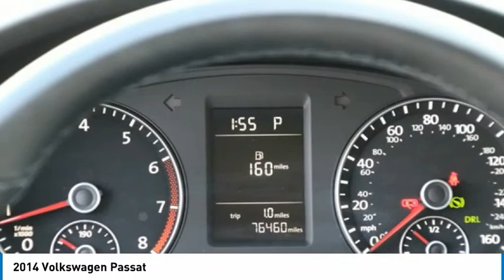2014 Volkswagen Passat FOR SALE in Bakersfield, CA U1804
Want us to come to you? No problem! In case we missed a picture or a detail you would like to see of this 2014 Passat, we are happy to send you A PERSONAL VIDEO walking around the vehicle focusing on the closest details that are important to you. We can send it directly to you via text or email. We look forward to hearing from you!  We build relationships where everybody wins! Take a look at this Passat! CARFAX One-Owner. Clean CARFAX. 24/34 City/Highway MPG  Recent Arrival!  Awards:     2014 KBB.com 10 Most Comfortable Cars Under  30,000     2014 KBB.com 10 Best Sedans Under  25,000  Vehicle price and availability are subject to change without notice.